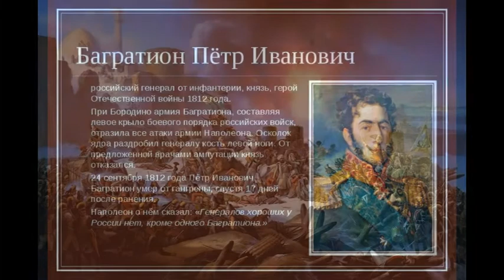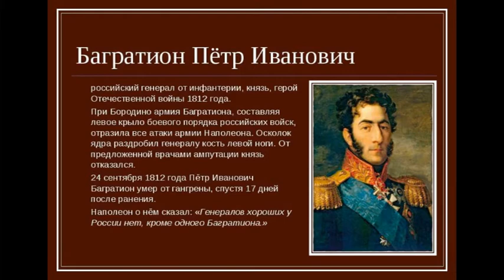ДОФ КФл_Князь Багратион. Неустрашим в сражении, равнодушен в опасности